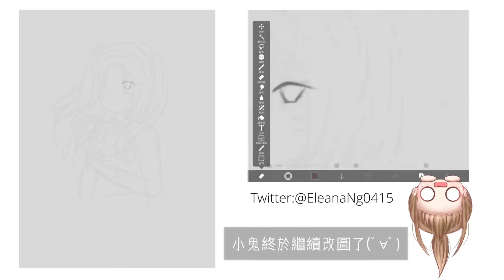改圖#3－光兒//600訂閱活動